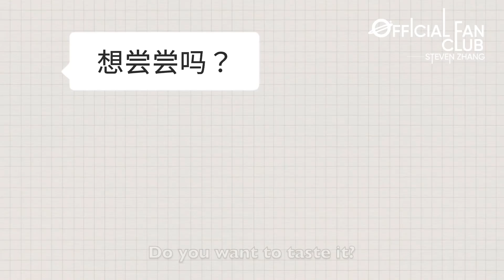[Eng Sub]【张新成/Steven Zhang】Vlog：The first cup of coffee in the autumn 秋日里的第一杯咖啡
Boss Zhang's Coffee Shop opens today. Come to watch Steven Zhang teaching how to make matcha latte.
Across the screen we can smell the aroma of the coffee. I want to drink the coffee made by Boss Zhang !

张老板咖啡厅开业啦，在线看张老板教做抹茶拿铁。
隔着屏幕都仿佛闻到了咖啡的香味，好想喝张老板亲手做的咖啡！

翻译：Lydia
校对：云朵
字幕制作：笑笑
文案：Lydia
运营：笑笑